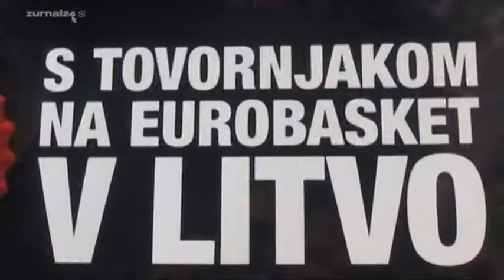pivo_kosarka.mpg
S tovornjakom na Eurobasket v Litvo.